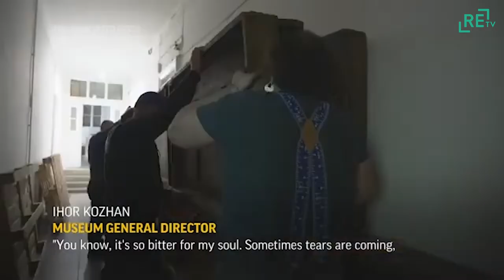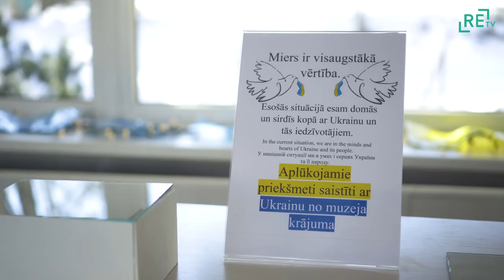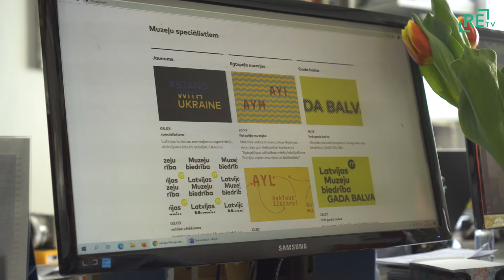Glābj Ukrainas kultūras mantojumu